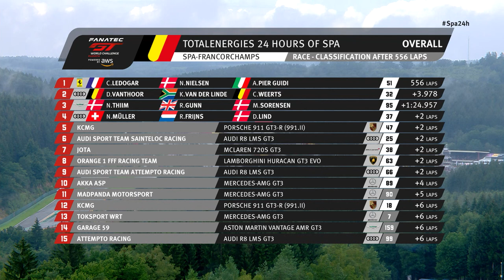Race Highlights | TotalEnergies 24 Hours of Spa 2021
What. A. Weekend. Another incredible year at Spa and another incredible 24 hour race to close it out. Watch and rewatch the intense action from the TotalEnergies 24 Hours Of Spa and relive the multi-car spinouts due to the thunderous weather and the final head-to-head for the win between Vanthoor and Pier Guidi!